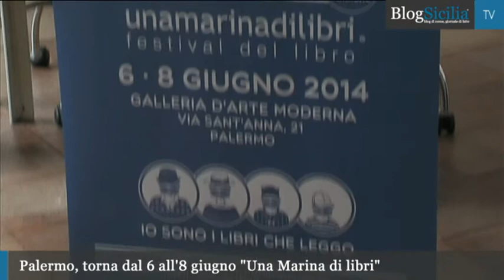Palermo, torna dal 6 all'8 giugno "Una Marina di libri"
Servizio di Maria Teresa Camarda
Riprese e montaggio di Marta Ruggiero